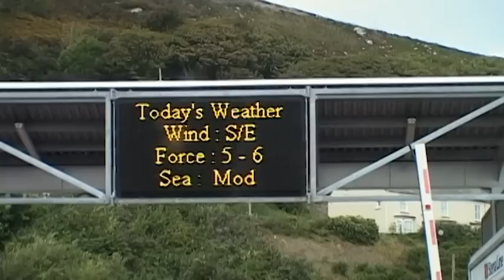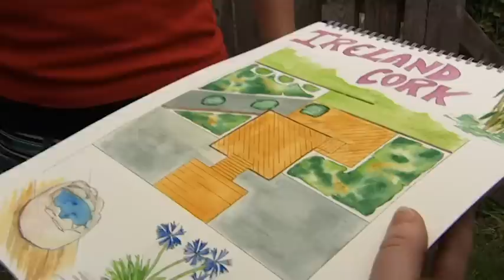Transforming an Irish Oasis - Ground Force - S12 EP3 - Garden Makeover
Join the Ground Force team as they embark on a special mission in Cork, Ireland, to surprise Shane with a stunning garden makeover. Watch as Kirstie, Deirdre, and the crew transform a derelict space into a chic and modern outdoor haven in just one day. From building decks to creating a unique water feature, the team works tirelessly to bring Shane's garden dreams to life. Discover the challenges, laughter, and the big reveal that leaves Shane in awe. Experience the beauty of Ireland's landscapes and witness the magic of Ground Force in this heartwarming episode.

Embark on a garden transformation journey with Ground Force! Homeowners leave, clueless about the surprise awaiting them. The expert team, armed with gardening essentials and boundless enthusiasm, invades, working tirelessly to turn garden dreams into reality. In just 48 hours, the magic unfolds. The unsuspecting partner returns to witness the grand reveal—will they adore the newfound garden bliss, or will they believe the grass is greener elsewhere? Discover the joy of surprise makeovers and the beauty that blooms in just two days!